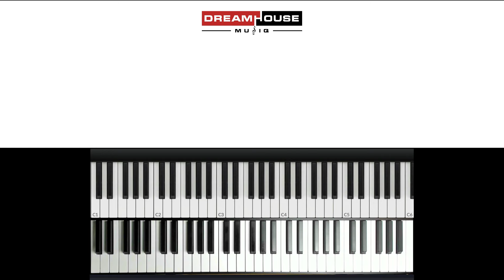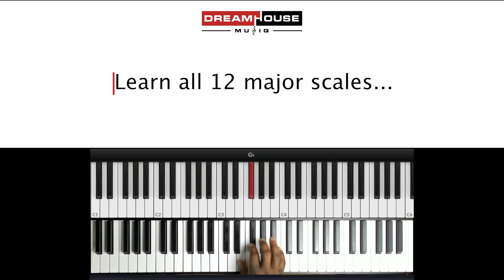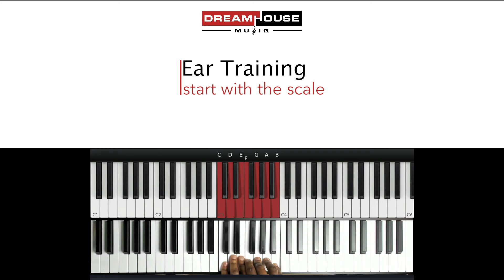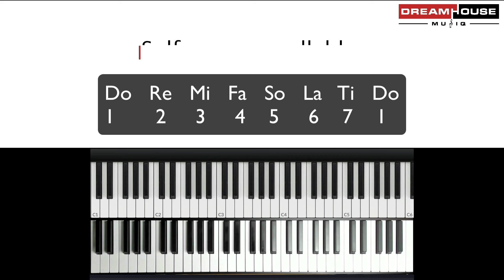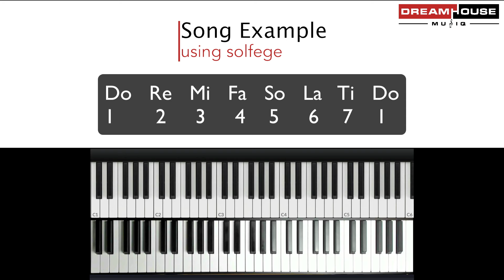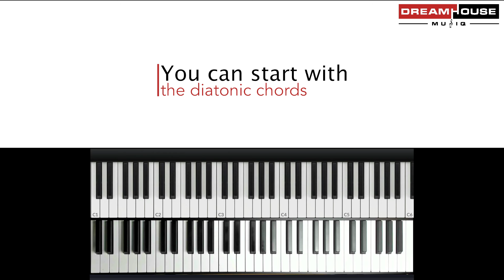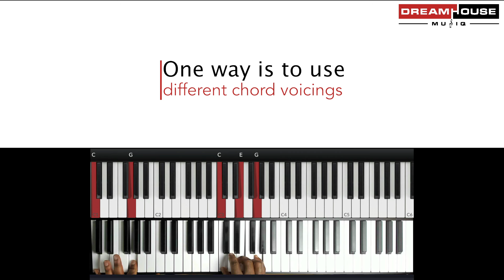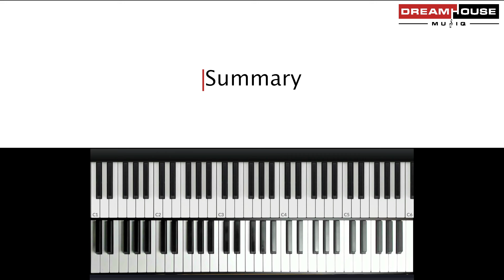Playing For Your Church | Beginner Things To Do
So you want to play for your church but you are a beginner...

In this gospel piano tutorial I share my thoughts on basic foundational things you should know to start your journey

I go over some basic concepts that you must know in order to be successful